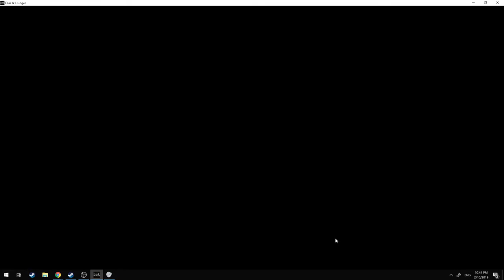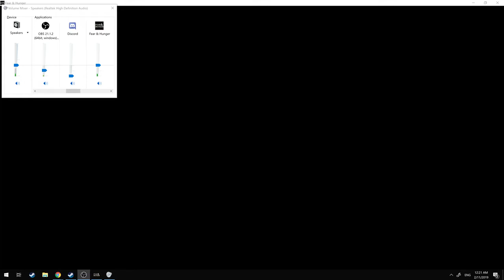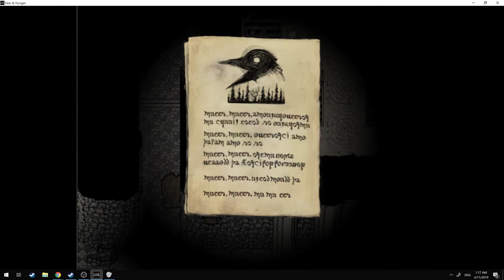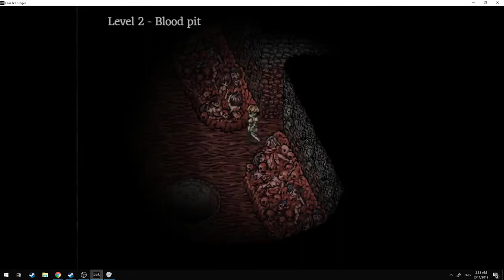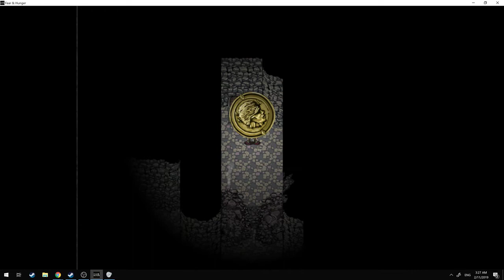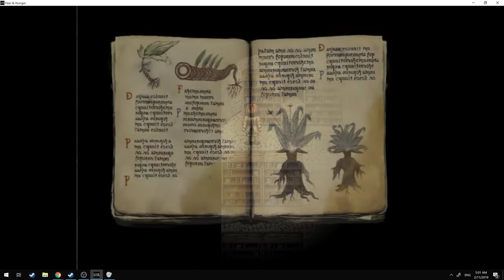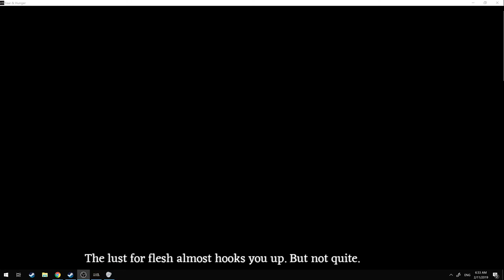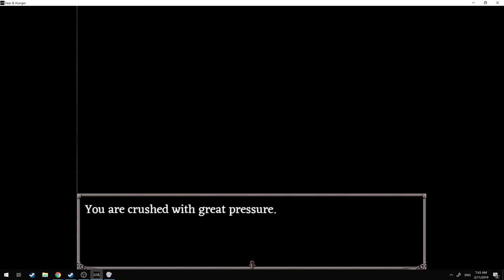fear and hunger cause you and your hunny have no more black bag hot cheetoes